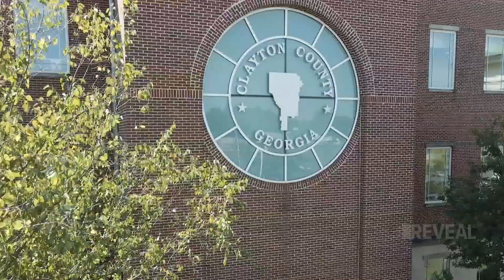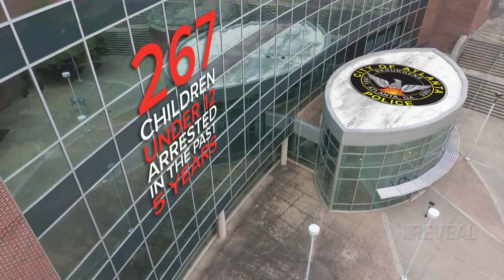Video of 10-year-old handcuffed for hours shines light on Atlanta policy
The Reveal investigates the case of a 10-year-old being handcuffed and arrested by Atlanta police after a neighborhood dispute.